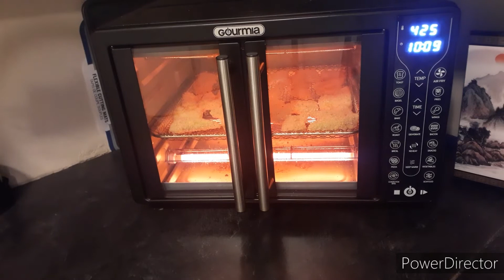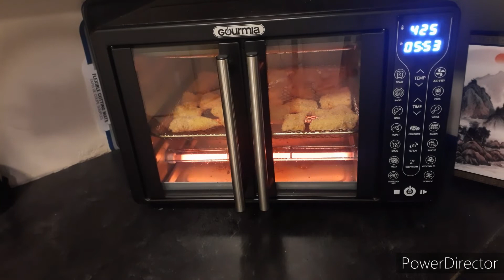Air Fried Nuggets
thanks everyone for the support lately! also thanks to the guys over in the chat for @gamechops radio so much fun listening to some awesome tunes with you all! this video is showing the process to make air fried nuggets (at least my way :p) and showing them compared to an earlier video as a side by side comparison
special thanks to a mysterious girl for your words of support

hopefully everyone enjoys!